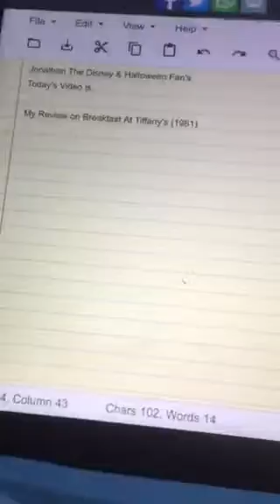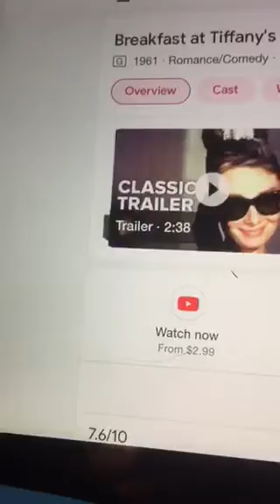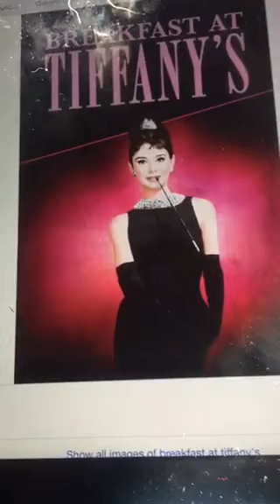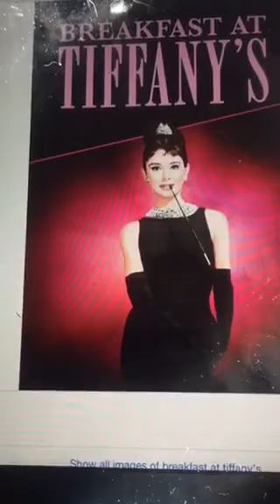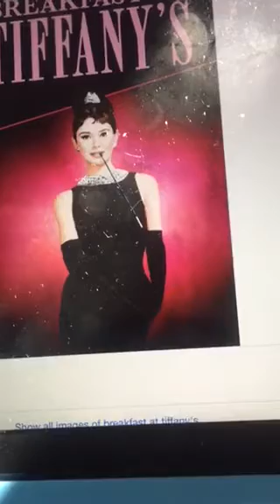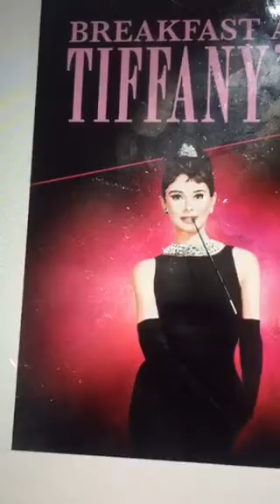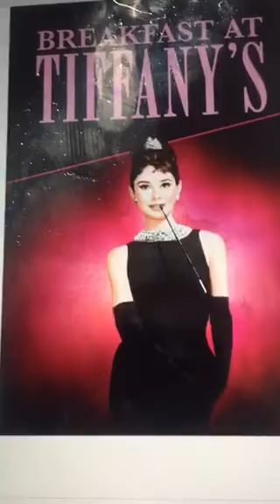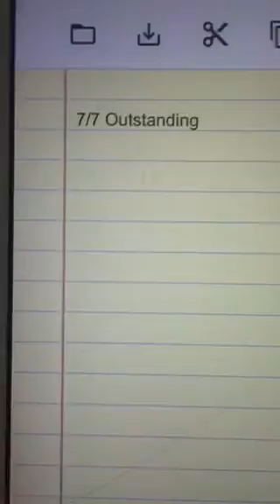My Review On Breakfast At Tiffany’s (1961)